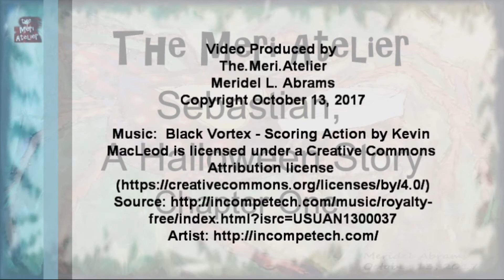Sebastian, A Halloween Story From Meri's Art Journal Chapter One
the meri adventures of an ornery little Halloween spider . . .  Watch as I paint a picture of Sebastian and read the first chapter of Sebastian's Halloween Adventure.  Storytime in my art journal!

Sebastian, A Halloween Story
From Meri's Art Journal